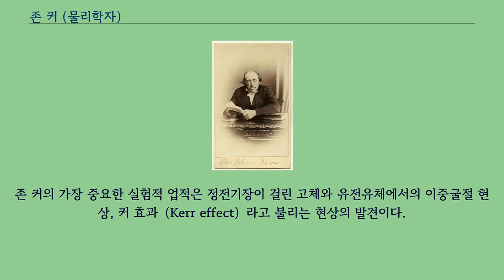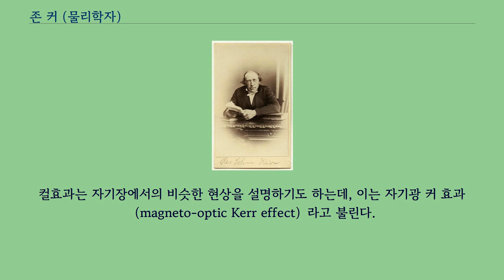존 커 (물리학자)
존 커 존 커（영어: John Kerr, 1824년 12월 17일 ~ 1907년 8월 15일）는 스코틀랜드의 물리학자이다.
외부 전기장, 자기장에 의해 결정과 액체의 광학적 성질이 변화하는 커 효과를 발견했다.
존 커는 1824년 12월 17일에 스코틀랜드의 ardrossan에서 태어났다.
그는 1841년부터 1846년까지 Glasgow（지명）의 학생이였으며, 1849년에는 Theological College of the Free Church of Scotland에 있었다.
1857년부터 그는 같은 곳에서 수학 강의를 하게 된다.
그는 Glasgow에서 생을 마감한다.
존 커의 가장 중요한 실험적 업적은 정전기장이 걸린 고체와 유전유체에서의 이중굴절 현상, 커 효과（Kerr effect）라고 불리는 현상의 발견이다.
커 효과에서는, 굴절율의 변화가 전기장의 제곱에 비례한다.
이 관계가 선형적일 경우에는 Pockels effect라고 불린다.
컬효과는 자기장에서의 비슷한 현상을 설명하기도 하는데, 이는 자기광 커 효과（magneto-optic Kerr effect）라고 불린다.
커 효과는 100ns정도의 아주 짧은 순간의 사진을 찍기위한 Kerr Cell에도 사용된다.
1928년 Karolus&Mittelstaedt는 Kerr cell을 이용해서 빛의 속도를 측정하기 위한 빛을 만들어 내었다.
기존의 기계적인 방법을 이용해서 만들수 있었던 최대 진동수는 10kHz였지만, Kerr cell은 10MHz로 훨씬 짧은 순간동안의 빛을 만들 수 있었다.